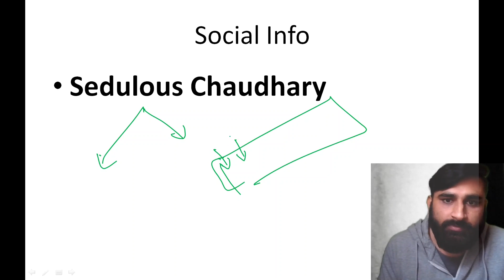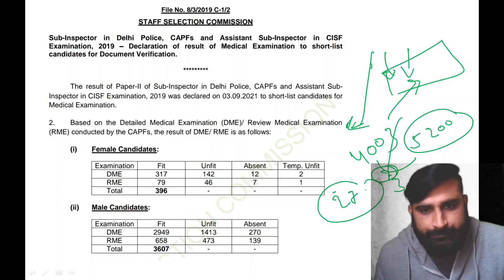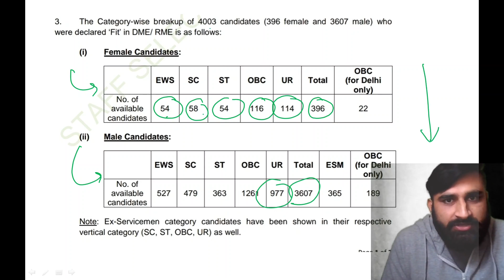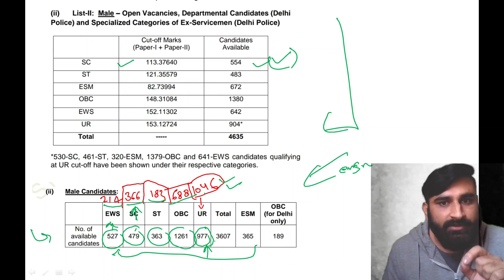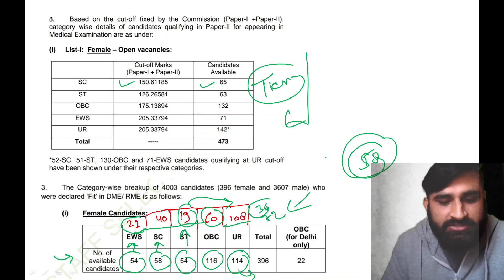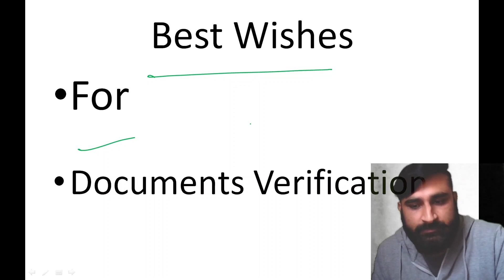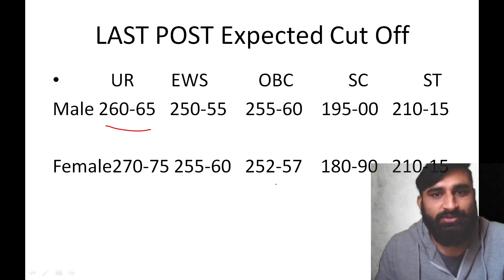SSC CPO 2019 Expected Final Cut Off ! DP SI & Last Post !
This Group is made Especially for SSC CPO 2019 & CPO 2020 Exams Related Discussions👇

this video is especially designed for SSCCPO2019finalcutoff